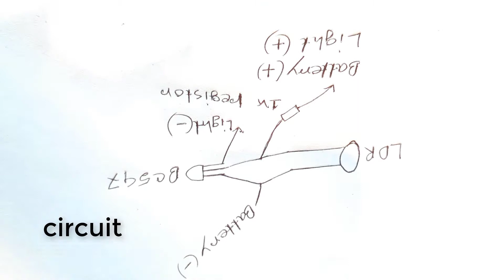LDR Project ||Made BY DIY Tech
ldr project made by diy techbd

1.LDR
2.BC547 TRANSISTOR
3.10K TRANSISTOR
4.BATTERY